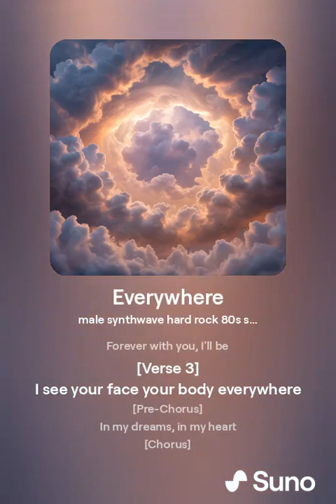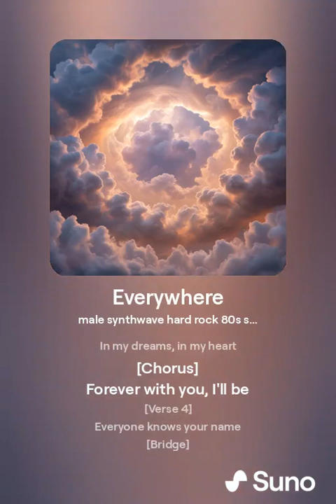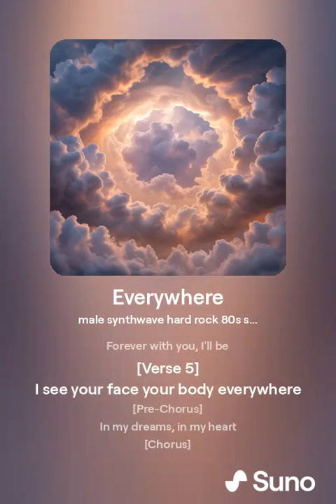Everywhere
🎸Music created with AI, lyrics of my authorship, some mixed with AI.
🎸Musica creada con la IA, letras de mi autoria,algunas mixtas con la IA.
🎧Who owns the songs I generate using Suno?
Who owns the art that is generated along with my songs?
The availability and scope of copyright protection for content generated (in whole or in part) using artificial intelligence is a complex and dynamic area of ​​law, which is evolving rapidly and varies between countries. We recommend that you consult a qualified attorney for advice on the latest developments and the degree of copyright protection available for results you generate with Suno.
Commercial use includes any use that generates income. This includes monetizing on sites like YouTube and uploading songs to music streaming services like Spotify and Apple Music. It also includes licensing your songs for use in an advertisement, movie, TV show, or podcast.
Greetings ♫♪𝄞♩🎸🎶
🎧¿A quién pertenecen las canciones que genero usando Suno?
Si es un suscriptor de pago de Suno, entonces es propietario de las canciones que genera mientras está suscrito a Pro o Premier, sujeto a su cumplimiento de los Términos de servicio de Suno.
¿A quién pertenece el arte que se genera junto con mis canciones?
Si eres un suscriptor de pago de Suno, entonces eres propietario de la obra de arte que acompaña a las canciones que generas mientras estás suscrito a [Pro]
La disponibilidad y el alcance de la protección de los derechos de autor para el contenido generado (total o parcialmente) mediante inteligencia artificial es un área del derecho compleja y dinámica, que está evolucionando rápidamente y varía entre países. Le recomendamos que consulte a un abogado calificado para obtener asesoramiento sobre los últimos desarrollos y el grado de protección de derechos de autor disponible para los resultados que genere con Suno.
No, a menos que sea el propietario de los derechos de autor de esas letras existentes o que obtenga permiso explícito del propietario de los derechos de autor para cargar sus letras existentes en Suno.
El uso comercial incluye cualquier uso que genere ingresos. Esto incluye monetizar en sitios como YouTube y subir canciones a servicios de transmisión de música como Spotify y Apple Music. También incluye la concesión de licencias de sus canciones para su uso en un anuncio, una película, un programa de televisión o un podcast.
Soy un suscriptor pago de Suno.⏯
Saludos ♫♪𝄞♩🎸🎶